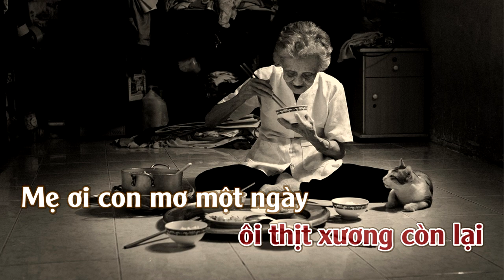Khóc Mẹ | Karaoke | Tone | Nữ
Khóc Mẹ : Sáng Tác : Lam Phương